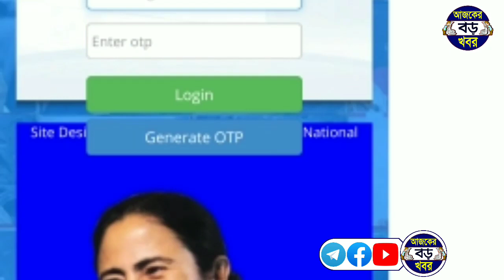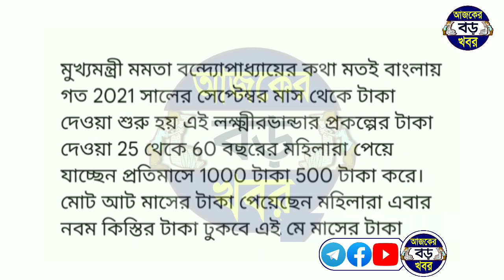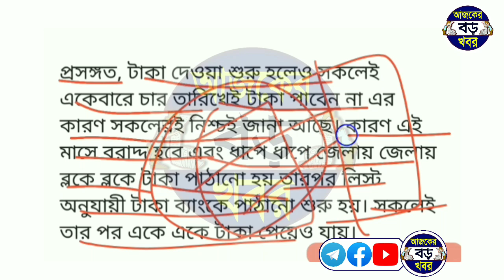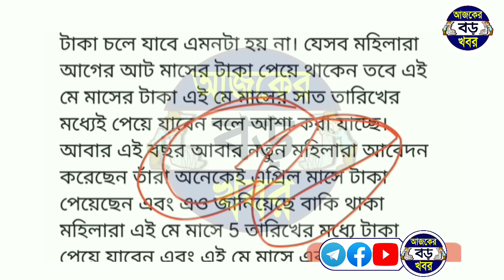কবে ঢুকবে মে মাসের লক্ষ্মীর ভান্ডার টাকা, Lakshmir Bhandar may month benifit date, lucky bhandar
Topics & Queries :-
Lakshmir Bhandar may month benifit date.
May month Lakshmir bhandar money receive date.
কবে শুরু হবে লক্ষ্মীর ভান্ডার নবম কিস্তির টাকা দেওয়া।
কোন কোন মহিলাদের লক্ষ্মীর ভান্ডারের নবম কিস্তির টাকা কবে ঢুকবে।
লক্ষ্মীর ভান্ডারের নবম কিস্তির টাকা কারা পাবে না।
Lakshmir bhandar aadhar card link bank account.
lokkhi bhandar bank account aadhar link. laxmi bhandar ifs code bank account number.
লক্ষ্মীর ভান্ডার নবম কিস্তির টাকা কারা কারা পাবে।
lokhir bhandar money benifit may month date 2022.
Today lakhir bhandar money update.
lakhmir bhandar money may month.

💞💞💞ধন্যবাদ সবাইকে 💞💞💞